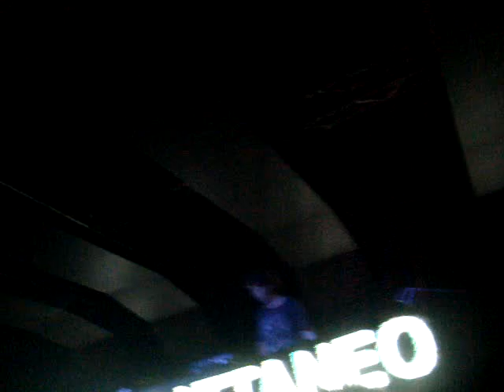Hernan Cattaneo @ Moonpark XXV (08-12-2012) - Parte 16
Blaze - Lovelee Dae (2020 Vision Remix)